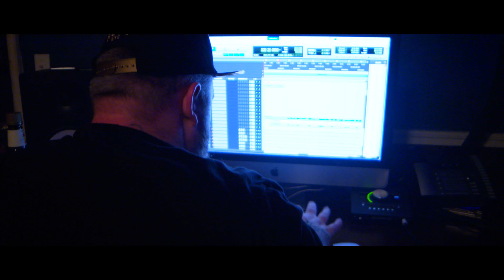In The Studio With Traphyk Ent & Bonaphied Ent Shot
In The Studio With Traphyk Ent & Bonaphied Ent in Seattle, Wa
Shot & Edit By @KINGODPRODUCTIONS